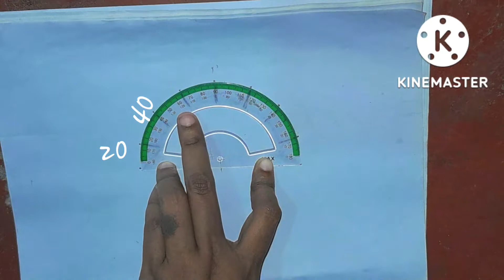How to draw water lily art (step by step) easy and simple drawing ।। শাপলা ফুল অংকন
আসসালামু আলাইকুম এভরিয়ান Tania paint and vlog চ্যানেলে আপনাদের অনেক অনেক শুভেচ্ছা ও স্বাগতম আজকে আপনাদের সাথে নতুন ডিজাইন নিয়ে হাজির হয়েছি আমার চ্যানেলে আরও একটা শাপলা ফুল টিউটোরিয়াল রয়েছে আপনারা চাইলে সেই ভিডিওটিও দেখে নিতে পারেন আমি এখানে দেখেছি কিভাবে সহজেই শাপলা ফুল আঁকা যায় তার টিউটোরিয়াল এভাবে আমি ধারাবাহিকভাবে আমার ভিডিওর সবগুলো আপলোড করে দিব এভাবে নিত্য নতুন ভিডিও দেখার জন্য অবশ্যই আমার চ্যানেলটি সাবস্ক্রাইব করে রাখতে হবে আর পাশে থাকা বেল আইকনটি ক্লিক করে অল করে দিতে হবে আর বেশি বেশি লাইক কমেন্ট শেয়ার করতে হবে ।এছাড়াও আমি আমার চ্যানেলে বিভিন্ন প্রকার সেলাই ডিজাইন এবং টিউটোরিয়াল আপলোড করে থাকি আপনারা চাইলে সেই ভিডিওগুলো আমার চ্যানেলে গিয়ে দেখে আসতে পারেন আমার চ্যানেলের পাশে থাকবেন ধন্যবাদ

শাপলা ফুল আঁকা
শাপলা ফুল
 শাপলা আঁকা
ফুল আঁকা
শাপলা ফুল আকার সহজ কৌশল
শাপলা ফুল আকার পদ্ধতি
শাপলা আকার নিয়ম
 জাতীয় ফুল
শাপলা দাগ দিয়ে শিখুন
 হাতে আঁকা ফুলের ডিজাইন
 নতুন ফুলের ডিজাইন
  সহজে শাপলা ফুল আঁকা
কিভাবে শাপলা ফুল আঁকতে হয়
 কিভাবে শাপলা ফুল আঁকে
শাপলা ফুল আর্ট
শাপলা ফুল বানানো
Draw water lily
Shapla draw
Shapla
national flower
water lily
Flower drawing
Flower design
Flower art
 picture arts
 picture drawing
drawing